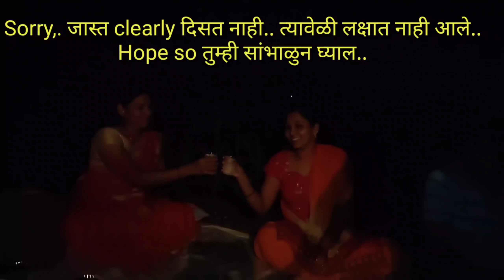आमच्या शेतातील पार्टी Part-2.. हसत खेळत सासरी केली धमाल मज्जा मस्ती with behind the scenes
Hello,Friends.